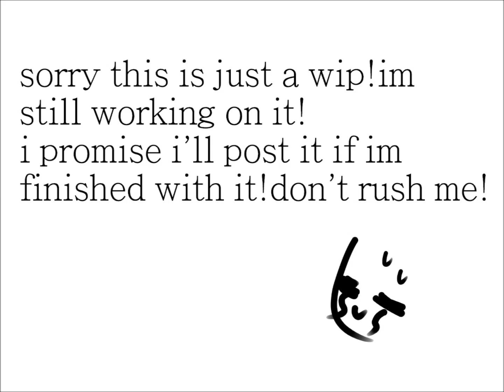[MLP UNDERTALE]-[Its not like i like you!]Uncomplete animatic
this will ruined my life...just kidding!well maybe...um...idk since its
an mlpxundertale and its twisans shipp so...yah?